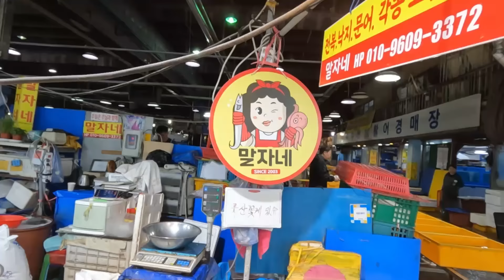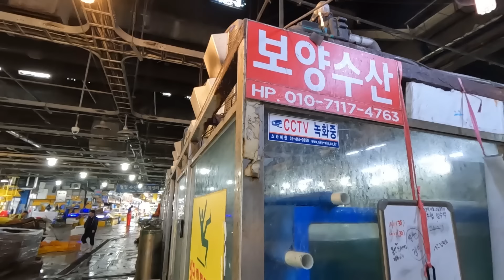오징어 가격이 많이 내렸습니다. 자연산 농어, 도미가 만원 등 저렴한 수산물 많아요 [가락수산이장]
새벽 가락시장을 다녀 왔습니다.
월요일이라 그런지 아니 사리때라 물고기들이  다양하고 가격도 저렴하네요.